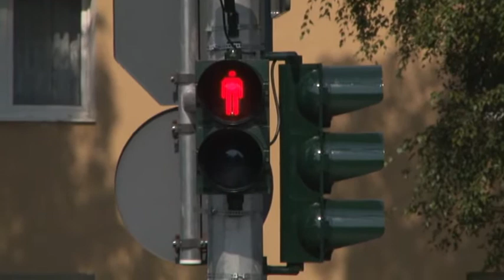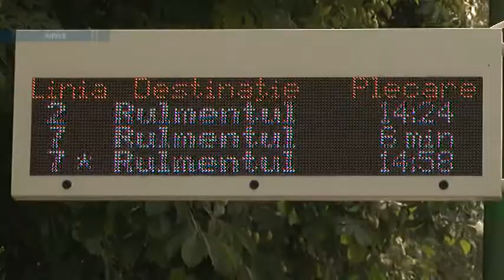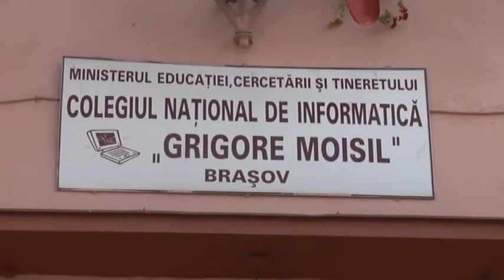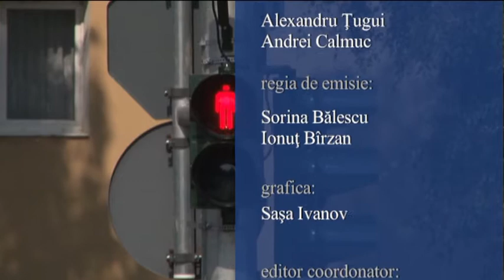Jurnal RTT 11 08 2016